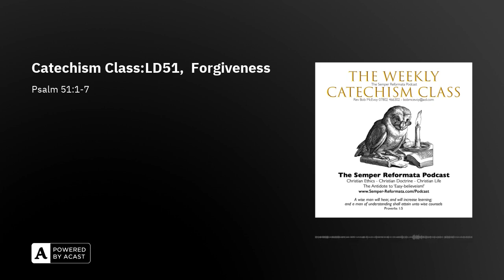Catechism Class:LD51, Forgiveness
Catechism Class: ForgivenessLord’s Day 51  Text: Psalm 51:1-7In this catechism class lesson we shall examine the fifth petition of the Lord’s Prayer.

The Catechist asks us…Q126. What is the fifth petition? A. Forgive us our debts, as we also have forgiven our debtors. That is: For the sake of Christ’s blood, do not impute to us, wretched sinners, any of our transgressions, nor the evil which still clings to us, as we also find this evidence of your grace in us, that we are fully determined wholeheartedly to forgive our neighbour.

Read the NOTES HERE